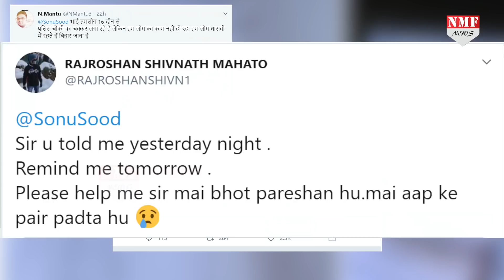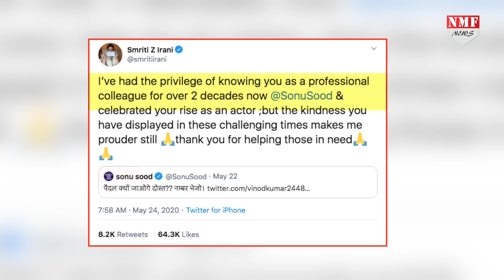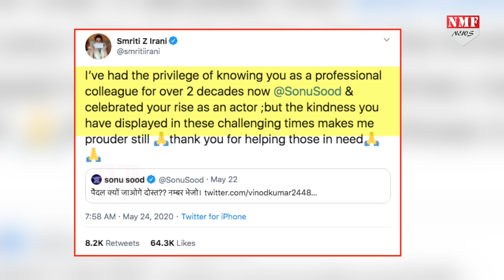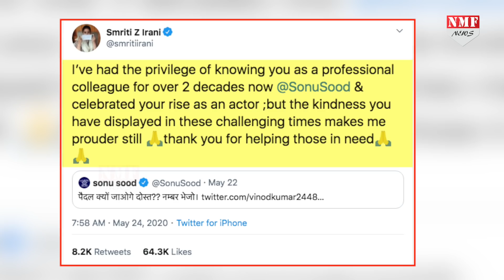Sonu Sood ने की प्रवासी मजदूरों की मदद, तो Smriti Irani बोलीं – मुझे आप पर गर्व है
कोरोना काल में बॉलावुड एक्टर सोनू सूद जिस तरह से प्रवासी मजदूरों की मदद कर रहे हैं हर जगह उनकी तारीफ हो रही है. वहीं अब केद्रीय मंत्री स्मृति ईरानी ने भी सोनू सूद द्वारा प्रवासी मजदूरों की मदद की जाने पर उनकी तारीफ करते हुए एक ट्वीट किया है.